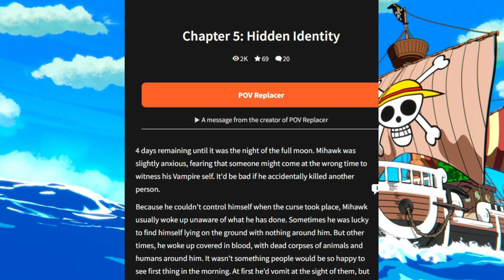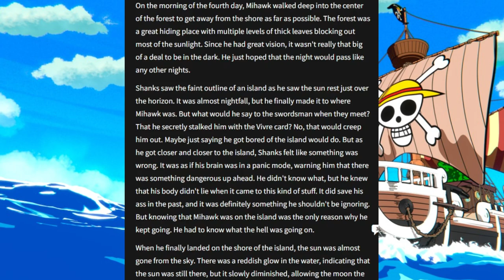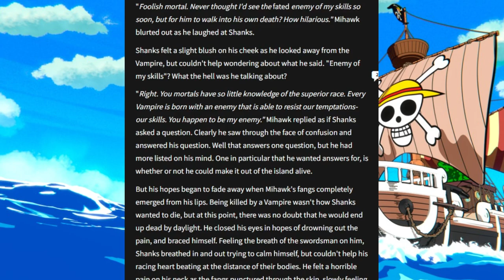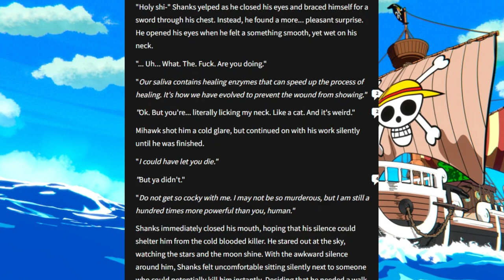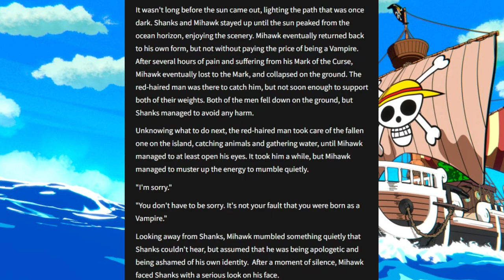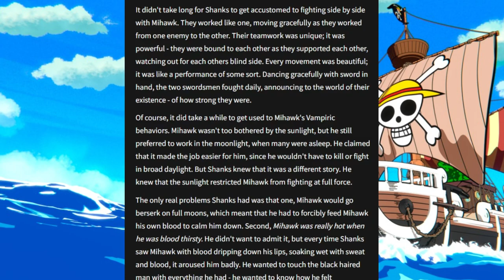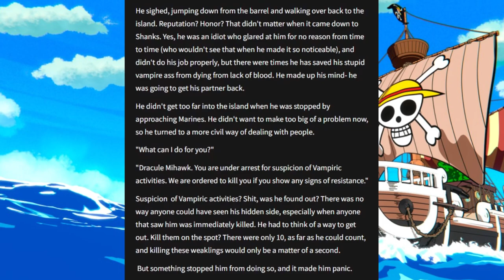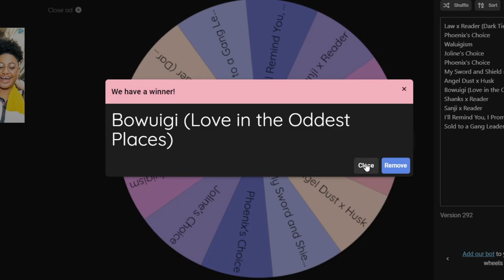Two Boys on an Island | The Wattpad Book Club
Today, Joline and I will be finishing the reading of a Vampire AU about Mihawk and Shanks. Maybe the real one piece was the friends we made along the way